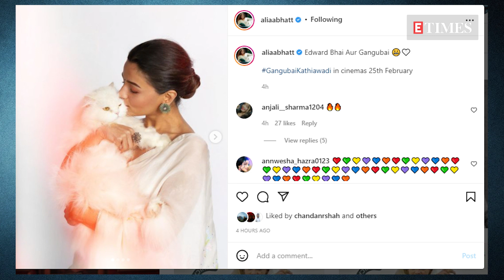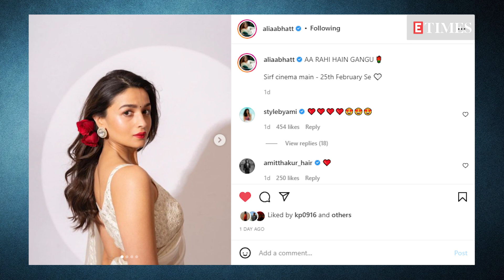Alia Bhatt calls Edward 'bhai' as he joins her to promote 'Gangubai Kathiawadi'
Alia Bhatt is busy with promotional events for her upcoming film, 'Gangubai Kathiawadi'. Directed by Sanjay Leela Bhansali, the film is one of the highly anticipated movies of the year. Recently, the actress shared a series of pictures from her latest photoshoot and guess who joined her?